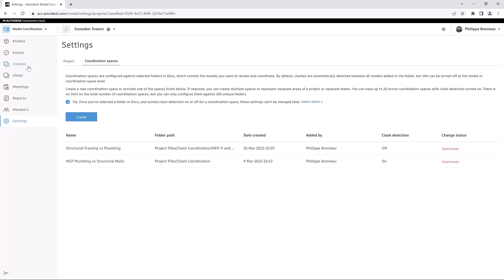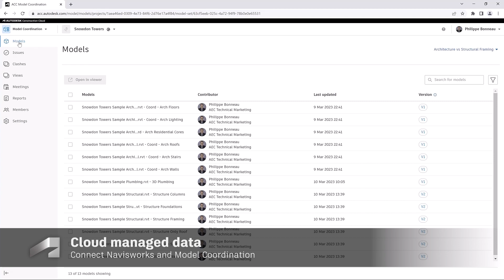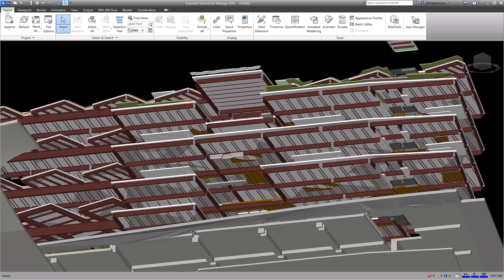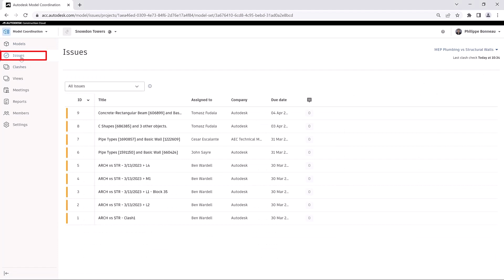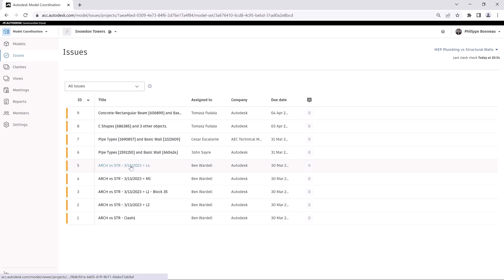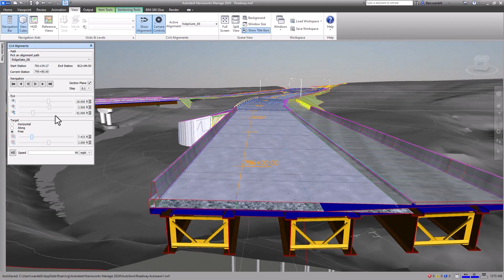What's new in Navisworks 2024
This video highlights new features in Navisworks 2024 and enhanced workflows with Autodesk Construction Cloud.